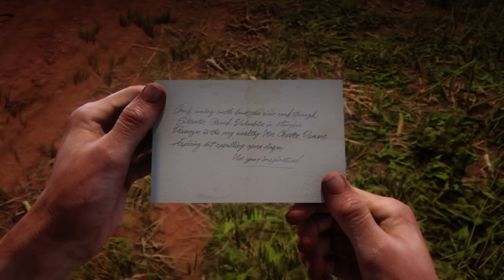Red Dead Redemption 2: Friends In Very Low Places